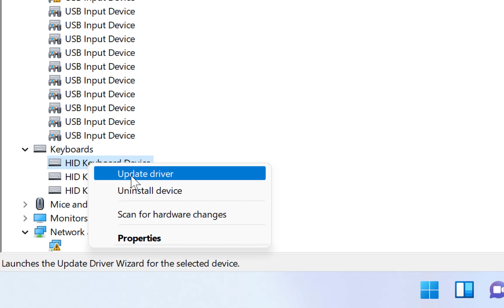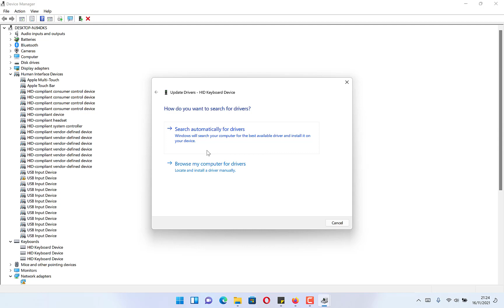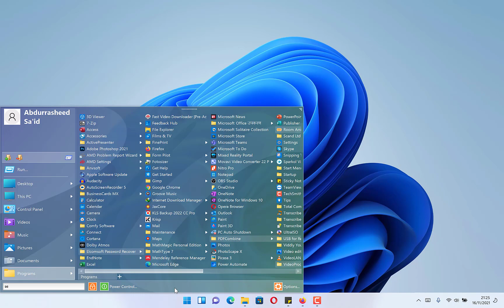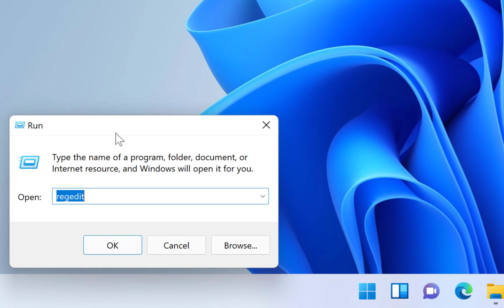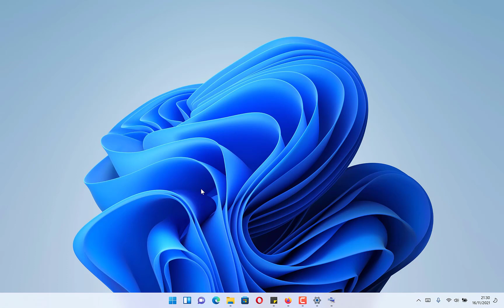Keyboard Not Working in Windows 11 [2 Fixes]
To fix Keyboard Not Working Problem in Windows 11, here are two methods:

Method 1: Open ‘Device Manager’ – Find ‘Keyboards’ Driver Software – Update it as shown in this video. Then restart your computer.

Method 2: Open On-screen keyboard – then open ‘Run’ Command box – Type ‘Regedit’ – In the Registry Editor window, follow this path:
HKEY_LOCAL_MACHINE/System/CurrentConrolSet/Services
By selecting the key “i8042prt” under Services, go to the right pane – open the key named ‘Start’ – Change its value data as 1 – Close all windows and restart your system.